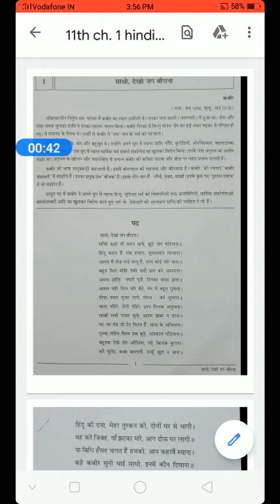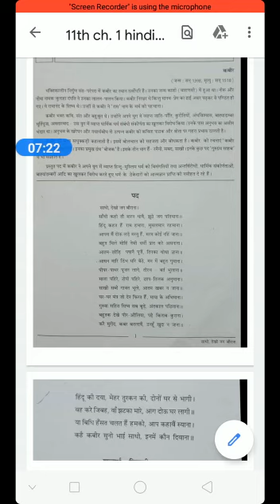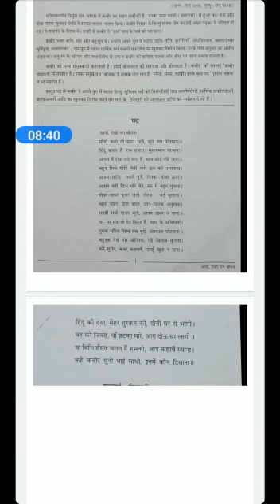STD-11|HINDI|CH-1 SADHO , DEKHO JAG BOURANA| THE SOUTH INTERNATIONAL SCHOOL.